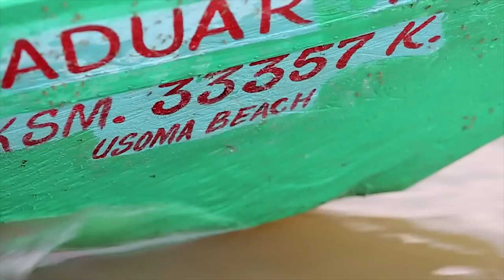Schistosomiasis in Lake Victoria: A Community Health Volunteer's Story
Meet Theresa - a fish handler and community health volunteer working with people infected with schistosomiasis.